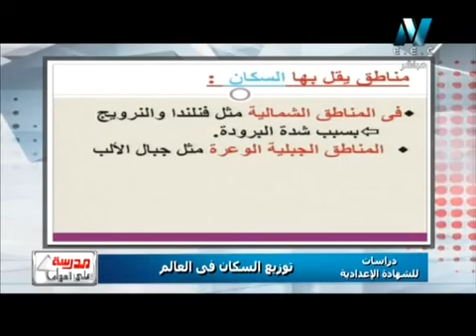23-12-2015 دراسات إجتماعية للشهادة الإعدادية حلقة 14 خلفاء محمد علي و توزيع السكان